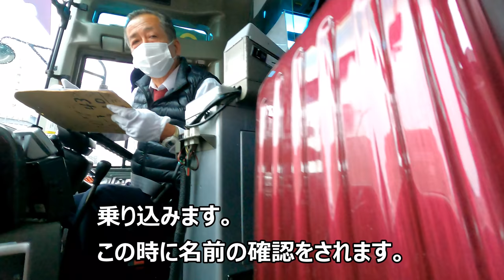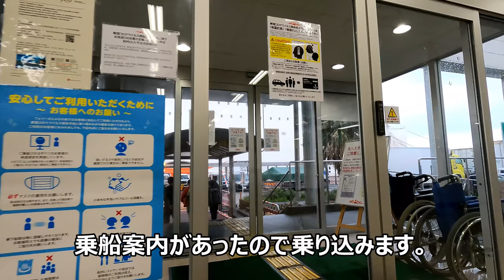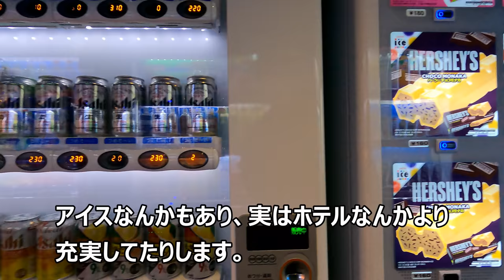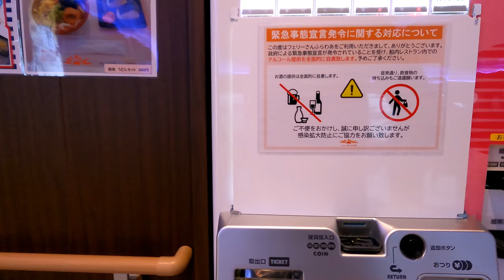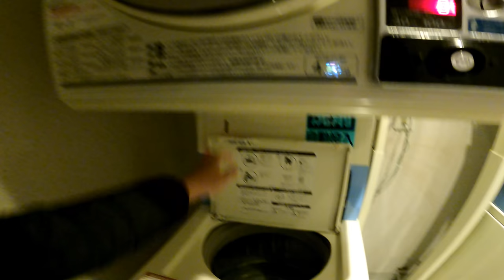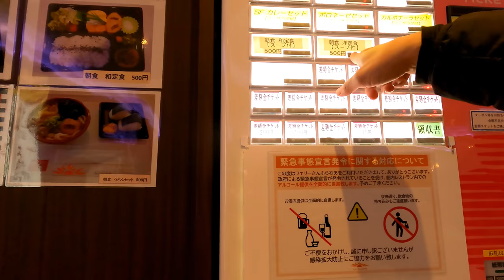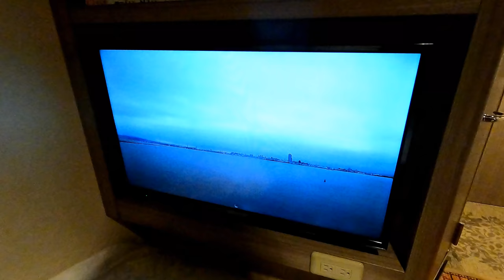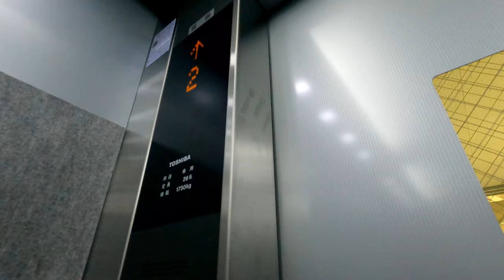フェリーさんふらわあ さつま ひさびさのスーペリア 良い部屋を安く船旅する方法【フェリーで日本一周】【日本一周 船の旅】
アフレコほぼなし自分が乗船しているかの様な臨場感たっぷりな動画をお楽しみください。
久々にさんふらわあ さつま 鹿児島志布志～大阪南港のスーペリアに乗船してきました。
割引チケットの説明などしてあります。
良い部屋を安くで取る方法などありますのでよろしくおねがいします。